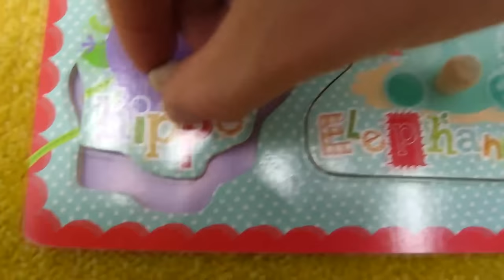Bebek oyunları. Motor becerileri. Piramit ve Puzzle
Bebek oyunları oynayalım. Yeni eğitici çocuk videomuz en sevilen oyuncaklarla yine karşınızda. Rengarenk parçalı piramit ve bulmaca-puzzle. Piramit - ince motor becerilerini ve küçük çocukların koordinasyonunu geliştirmek için muhteşem bir oyuncak. Piramit oynarken çocuklar  boyutları öğreniyor, "daha fazla" ve "daha az" oranları anlıyor. Puzzle altı parçadan oluşuyor, her birinde hayvan var. Fil, maymun, aslan, su aygırı, zürafa ve kurbağa. Puzzle oyunlarımız ile hayvanları öğrenelim.